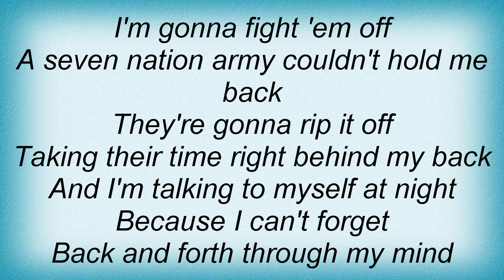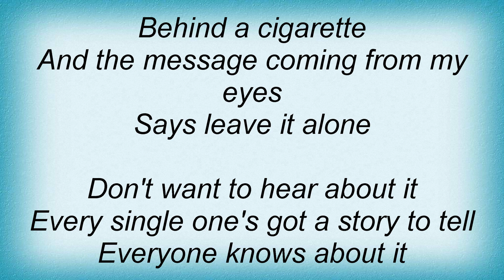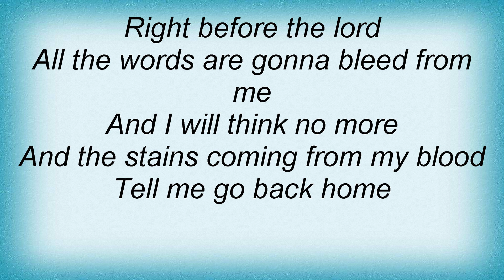A.f.i. - Seven Nation Army Lyrics